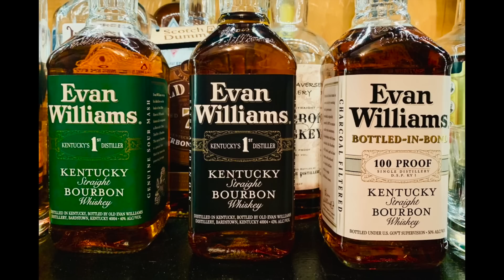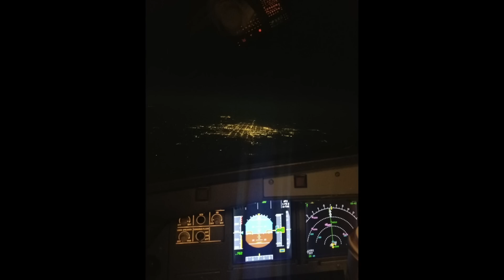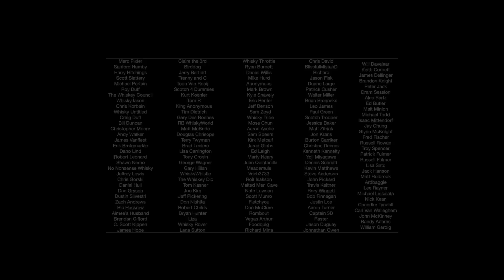Evan Williams Threesome! Green, Black and Bottled in Bond Bourbon!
Scott and Bart review three offerings from Evan Williams including the Green Label bourbon at $8 a bottle, the Black Label bourbon at $12 a bottle, and the Bottled in Bond at $20 a bottle.